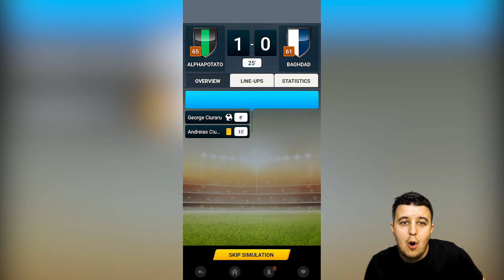Top 5 Best New Android Games of 2019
Every week I present you 5 awesome Android games and some interesting news from the mobile gaming industry.

Bombastic Brothers - Top Squad Gameplay ( Android / iOS )
Made by My.com B.V. - Action Game

The Mighty Quest for Epic Loot Gameplay ( Android / iOS )
Made by Ubisoft Entertainment - Role Playing Game

Club Manager 2019 - Online soccer simulator Gameplay ( Android / iOS )
Made by GamoVation - Sports Game

Jungle Adventures 3 Gameplay ( Android / iOS )
Made by Rendered Ideas - Adventure Game

Aeon Wars: Galactic Conquest Gameplay ( Android / iOS )
Made by Mars Game (HongKong) Network Technology Co., Ltd. - Strategy Game